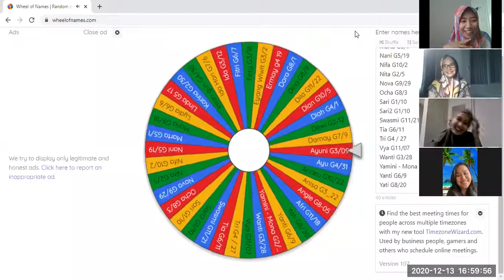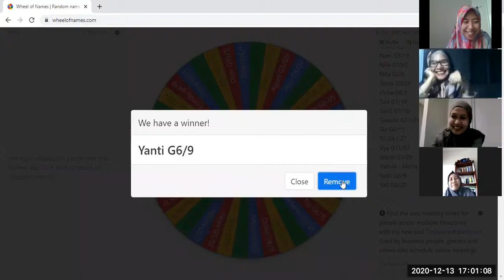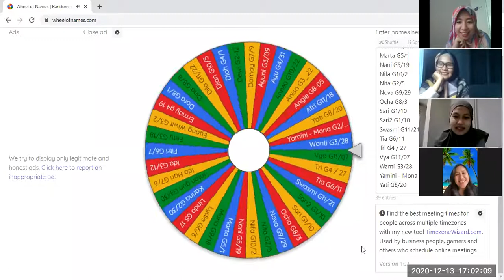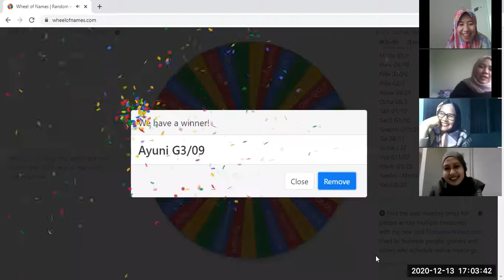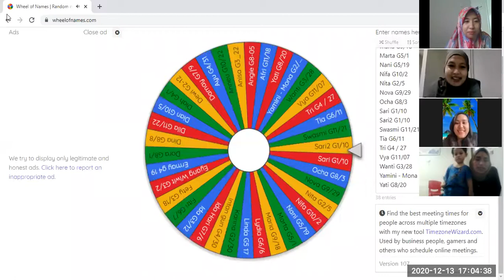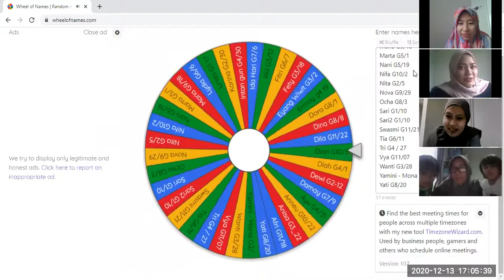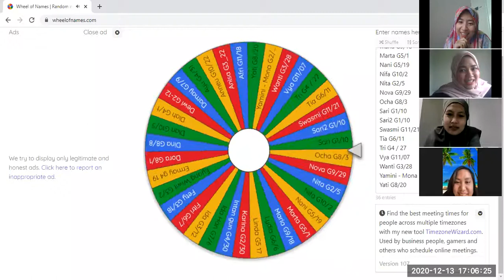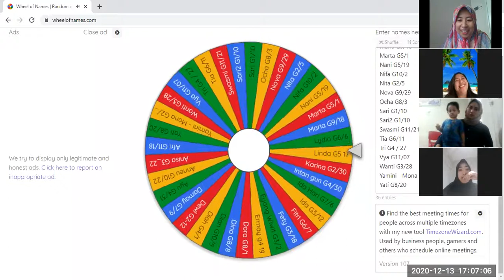Cara Arisan via Zoom 2021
Keseruan pembukaan arisan LVBD Squad via zoom di masa pandemik
Terima kasih sudah berkunjung ke YouTube channel